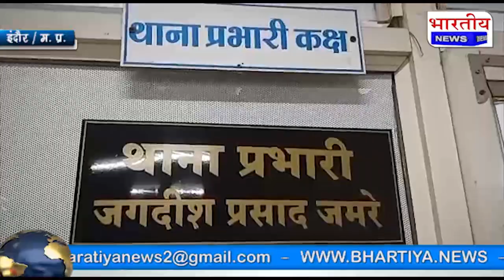इंदौर : कृषि कार्य के लिए बटाई पर ली गई 3.15 अकड़ जमीन का मालिक बन किसान ने कई लोगों को बेची जमीन।